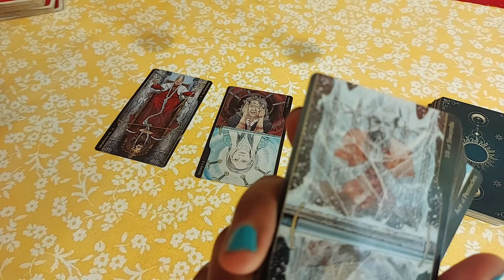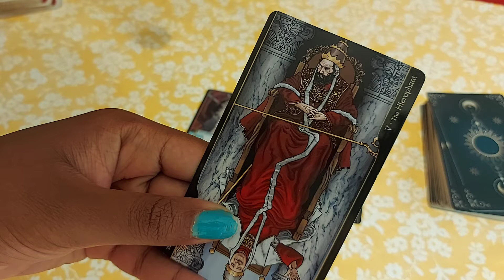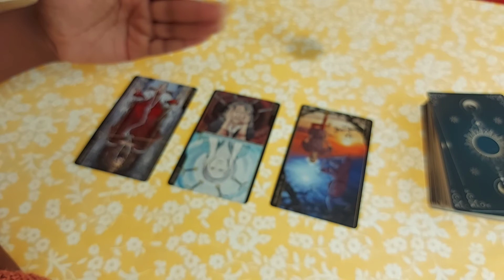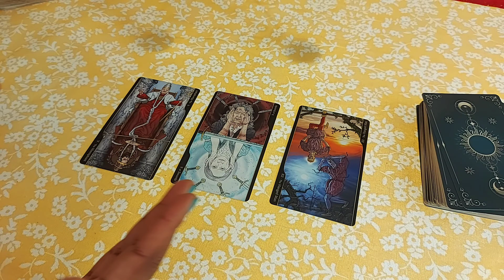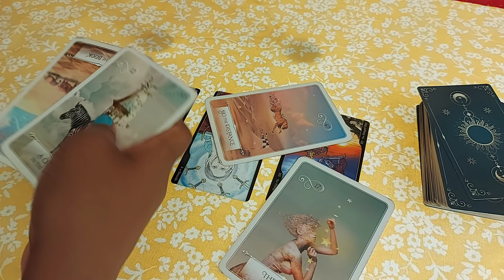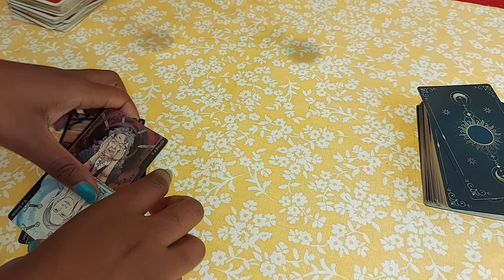PISCES: what's deemed as wrong, may actually be right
Hello

Get your copy of the "ME: My Entry to Me" Journal to use for your scripting and manifestation needs ♡

Red: ME: My Entry to Me

White: ME: My Entry to Me

Black: ME: My Entry to Me

Yellow: ME: My Entry to Me

✨ Deep-Dive Guidance Reading $97 USD
🎉 Clarity Guidance Reading $67 USD
🎊Snapshot Guidance Reading $47 USD